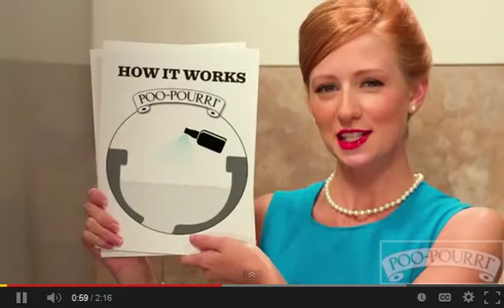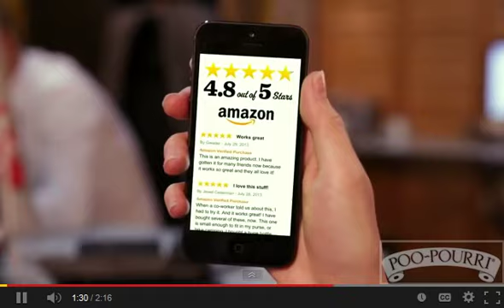Poo Pourri Commercial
Poo~Pourri the before you go bathroom spray.  Save on shipping, buy local from Hometown Bath & Body